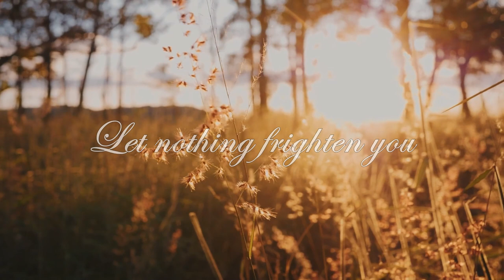"Let Nothing Disturb You" - (Spoken) Poem by Saint Teresa of Avila - Short Version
Found written in the margins of her breviary after she passed away, this poem by St. Teresa of Avila is known as "St. Teresa's Bookmark".

Poem:

Let nothing disturb you
Let nothing frighten you
All things are passing away
God never changes
Patience obtains all things
Whoever has God
lacks nothing
God alone suffices